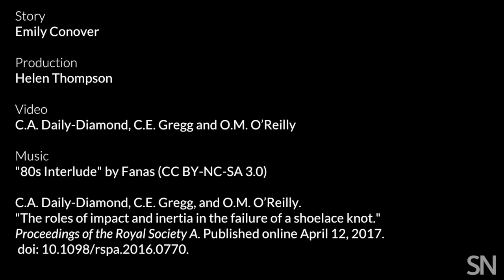How shoelaces come undone | Science News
Two complementary effects tag team to untie a runner's shoelace in this video, shot with a high-speed camera. Each time the runner pounds her feet into the treadmill, the impact causes the knot to stretch and begin to loosen. As she swings her legs, inertia pulls the shoelace's ends forward, tugging them out of the knot, which reveals little sign of its impending doom until the last few strides.

CREDITS

Story: Emily Conover
Production: Helen Thompson
Video: C.A. Daily-Diamond, C.E. Gregg and O.M. O’Reilly/UC Berkeley

Citation: C.A. Daily-Diamond, C.E. Gregg, and O.M. O’Reilly. The roles of impact and inertia in the failure of a shoelace knot. Proceedings of the Royal Society A. Published online April 12, 2017. doi: 10.1098/rspa.2016.0770.